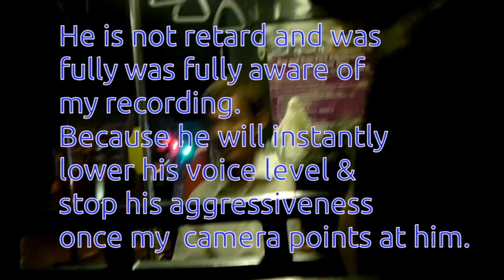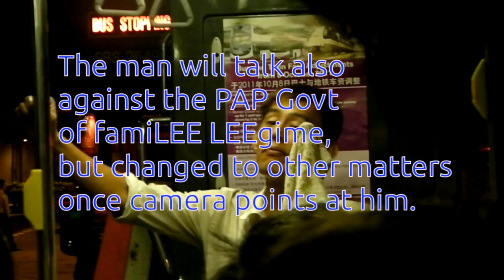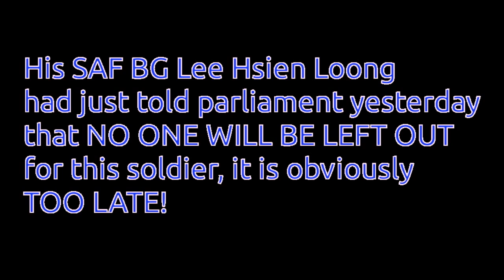Mentally disturbed man on Public Bus SBS #33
Recorded by UncleYap 21.Oct.2011
Passengers were uncomfortable and disturbed by this man. A poor soul damaged in the famiLEE LEEgime's little red dot.
He claimed to be SAF soldier, and yesterday his SAF General LEE Hsien Loong told Parliament that NO ONE WILL BE LEFT OUT.
Obviously TOO LATE for this soldier.